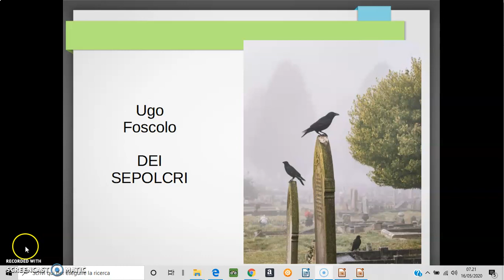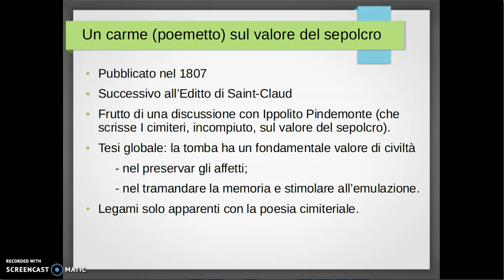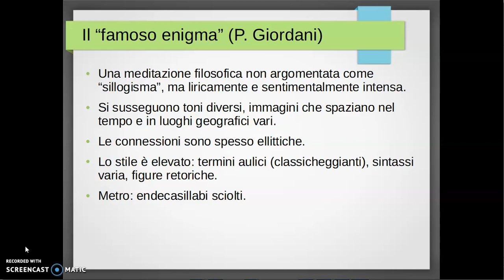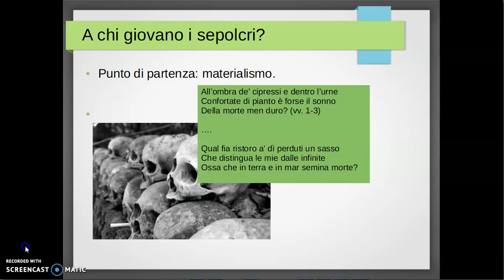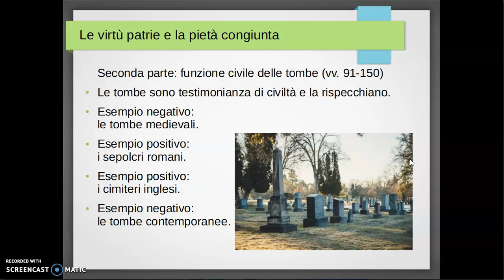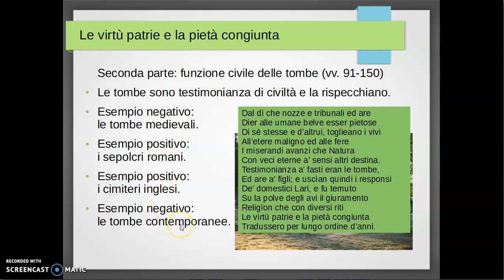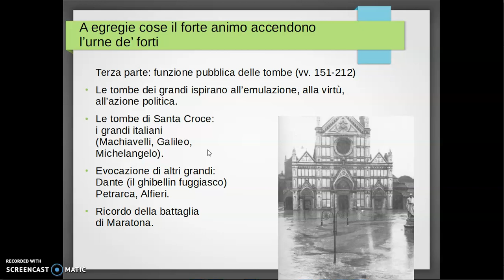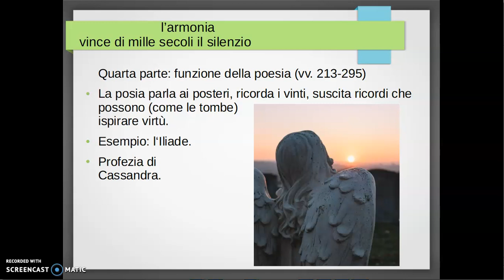Dei sepolcri di Ugo Foscolo: temi e struttura generale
Presentazione generale e sintesi del celebre carme di Foscolo sul valore delle tombe.